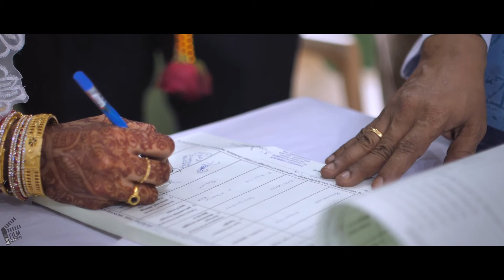Sivagangai Grand Christian Wedding Photography - FilmAddicts Photography Sivagangai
M.Thirumaran,
FilmAddicts Photography,
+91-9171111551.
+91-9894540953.